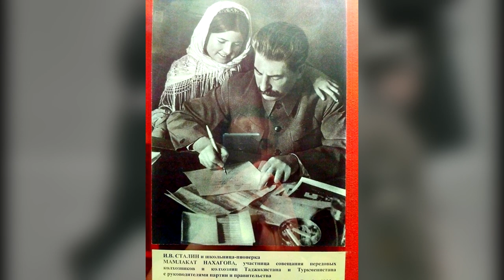"УБЕРИ ЭТУ ВШИВУЮ" СКАЗАЛ СТАЛИН ПРО ДЕВОЧКУ У СЕБЯ НА РУКАХ.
Сталин и Мамлакат – одна из самых известных фотографий Сталина в Советском союзе. Именно после этой фотографии Сталина во всем Союзе прозвали другом детей. Мало кто знает, но на самом деле на фотографии где Сталин с девочкой на руках – не та девочка, о которой рассказывают, вместо Мамкалат у вождя на руках Геля Маркизова, судьба которой была не самой завидной, по того, кто так мило ей улыбался во время совместного фото.